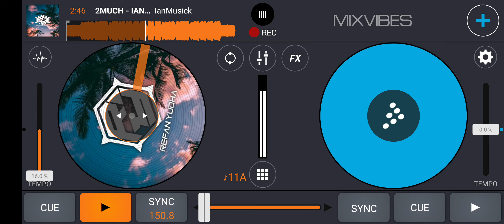2MUCH - IANMUSICK REMIX X PASIFIK PLACE BATAMDUTCH 2K22